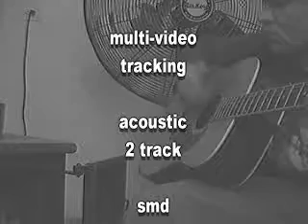up 2 u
2 track video recording.